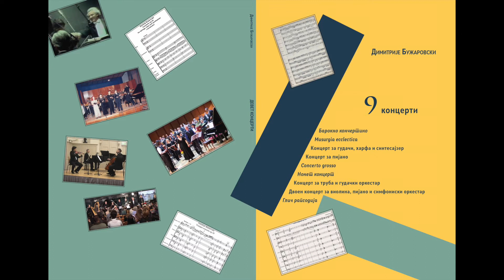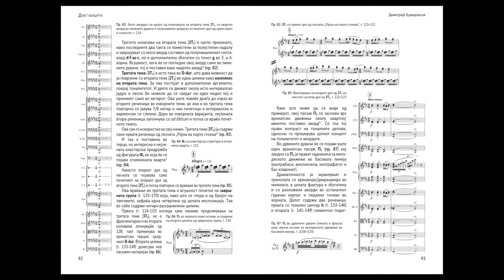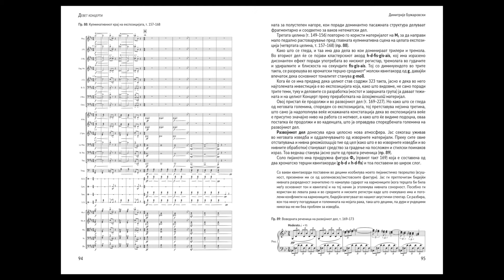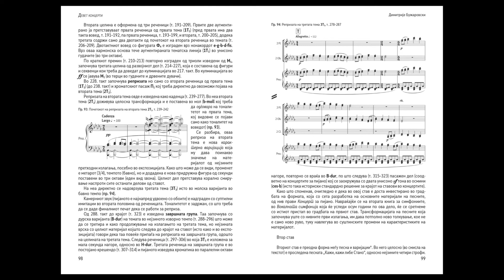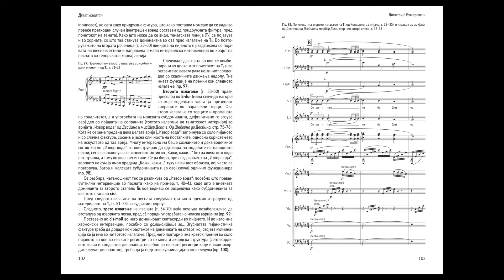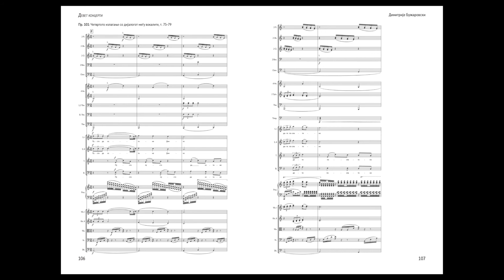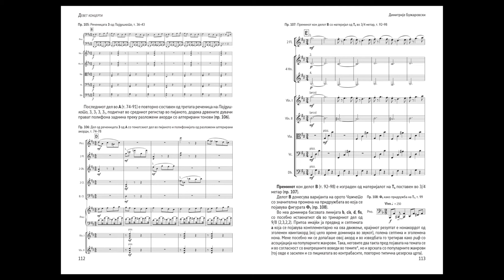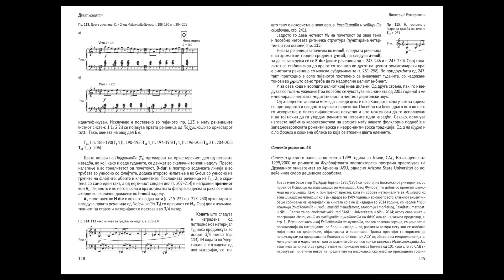Dimitrije Buzarovski – Piano Concerto op. 46 (1998)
Dimitrije Buzarovski – piano
Nadezda Petrovska – soprano
Aleksandra Lazarevska – soprano
Gjorgji Cuckovski – tenor
Lazar Stefanovic – baritone
Macedonian Philharmonic Orchestra
Conductor: Conrad van Alphen
Dom ARM, Skopje

00:05 I movement
09:28 II movement
15:00 III movement